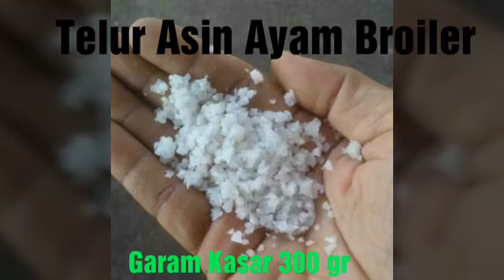Cara mudah membuat telur asin ayam broiler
Tips mudah dan murah membuat telur asin dari telur ayam broiler.

Bahan :
* garam kasar 600 gr
* cabai rawit merah
* bawang putih
* air 600 ml
* telur ayam broiler 20        btr
Caranya :

* rebus air dan garam hingga larut dinginkan
* masukkan cabai dan bawang putih iris
* masukkan telur yg sdh di cuci bersih
* diamkan selama 10 hari
* rebus telur beserta air rendamannya hingga matang
* dinginkan